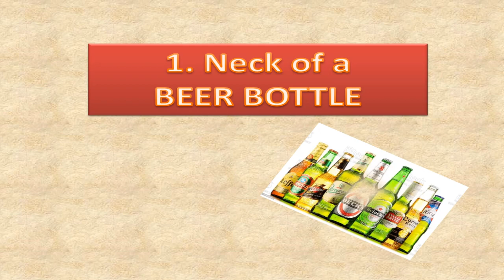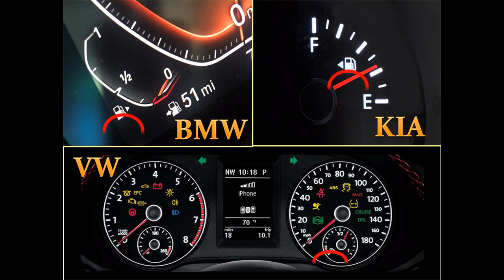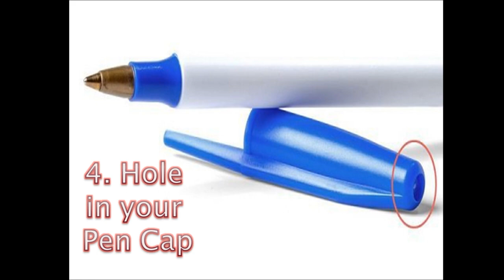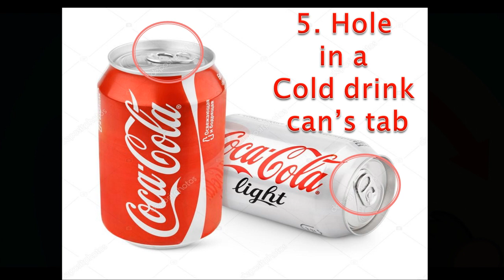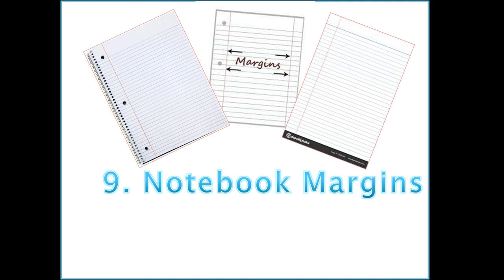Fun facts that you don't know | Beer Bottle | Fifth Pocket | Pen Cap | Headrest | Padlock | Margins😃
Fun facts that you don't know | Fun facts jo apko pata nahi hain | Interesting Facts | kya apko pata hai | Let's Unfold

This video demonstartes the purpose behind common things that we come across daily but we never realize such as :
1. Neck of a Beer Bottle : Aisa design isliye use kiya gaya tha, taki beer pete hue bottle ko neck se hold kiya jaye aur beer hamare haathon ki garmi se garam na ho.
2. Arrow on Fuel Indicator Console : apke fuel level indicator main ek arrow hota hai, jiska purpose apko ye remind karana hai ki apki gadi main fuel tank kis taraf hai.
3. Fifth pocket on your jeans : Ye gold miners apni isi choti si pocket main ek pocket watch ko safely rakh pate the, kyunki pocket watch mehengi bhi ati thi, aur unhe time dekhne ke liye zaruri bhi thi.
4. Hole in your pen cap : pen banane wali companies ne ye socha, ke agar kabhi bache galti se pen cap swallow kar len, aur cap gale main atak jaye, to is chote hole ke zariye lungs main air jati rahegi aur medical help lene ke liye time mil jayega.
5. Hole in a cold drink can’s tab : ye ek straw holder ka kaam karta hai jisme aap straw dalke apni drink ko enjoy kar sakte hain.
6. Detachable headrests in a car : Agar aap kabhi apni gadi main trap ho jayen, to headrest ko remove karke neeche diye 2 chote steel rods se window ko break karke car se asani se bahar nikal sakte hain.
7. Rubber bumps in the grooves of tyre treads : Agar ye chote chote bumps ghis jaate hain, to is se asaani se ye andaaza mil jata hai ki tyres ko badal dena chahiye.
8. The holes in a padlock : lock ke neeche diye hole main aap aram se machine oil daal sakte hain, jis ke baad lock smoothly open kiya ja sakta hai.
9. Notebook margins : agar chuke apke written material ke edges ko kharab karne lagen to samay rehte hi ye pata lag jaye.
10. Plastic cap on the utility knife blade : Is plastic cap ko pull karke blade ke used tip ko break karne ke liye use kiya ja sakta hai, jis se neeche se ek sharpe blade aa jaye.

0:00 - Introduction
0:46 - Neck of a Beer Bottle
1:19 - Arrow on Fuel Indicator Console
1:45 - Fifth pocket on your Jeans
2:28 : Hole in your pen cap
2:59 - Hole in a cold drink can's tab
3:35 - Detachable Headrests in a car
4:10 - Rubber bumps in the grooves of tyre treads
4:33 - The holes in a padlock
4:53 - Notebook Margins
5:26 - Cap on a Utility Knife

?sub confirmation=1